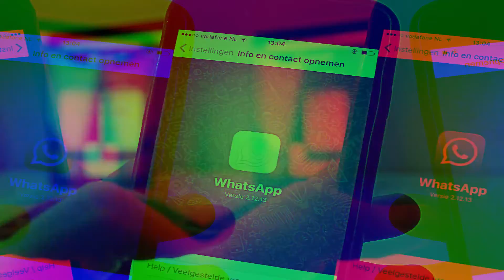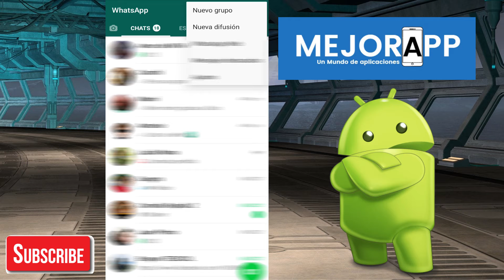Cómo activar el modo oscuro en WhatsApp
¿Buscas cómo activar el modo oscuro WhatsApp en Android? Entonces has llegado al mejor video, ya que aquí te mostramos dos métodos fáciles y rápidos para lograrlo.

Te invitamos a mirar el artículo completo a través del siguiente enlace